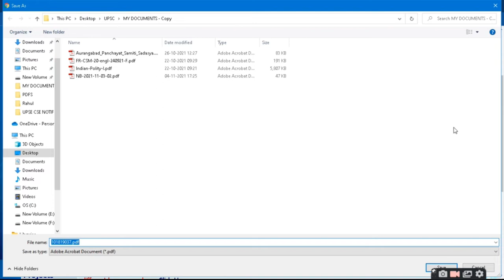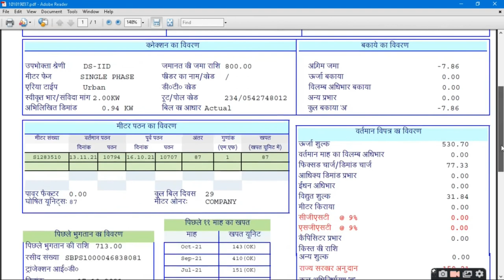VIEW ELECTRICITY BILL|BYNISULK SEVA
HELLO THERE !
IN THIS VIDEO WE WILL LEARN HOW TO VIEW ELECTRICITY BILL ONLINE FOR SBPDCL